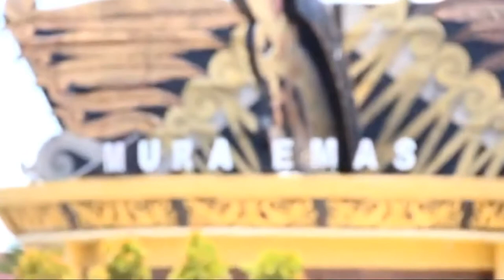Kabupaten Murung Raya Kota Puruk Cahu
lewat vidio ini saya ingin mengenalkan daerah saya yaitu Kabupaten Murung Raya Kota Puruk Cahu.

Meskipun belum semuanya yang saya kunjungi, namun saya ingin mengenalkan Kabupaten Murung Raya serta objek wisatanya.

Mulai dari Kabupaten Hingga ke daerah-daerahnya.

Music yang saya pakai:
Take You There (feat. Ria Choony) - Spectrum - Free Copyright-safe Music.

Perjalanan selanjutnya menjadi bukti bahwa Objek wisata di kabupaten Murung Raya sangat beragam.